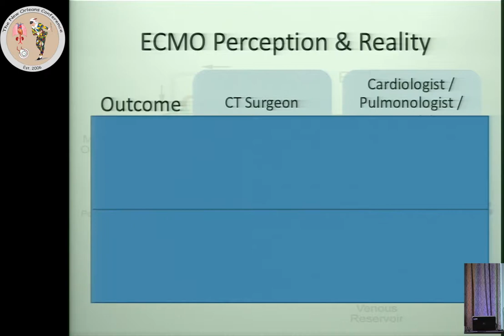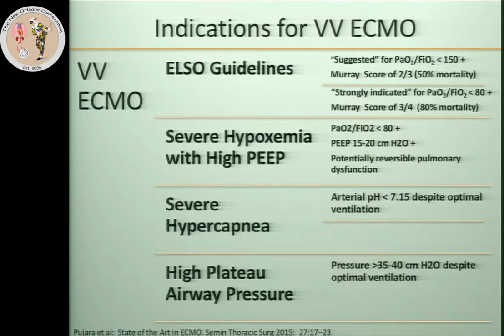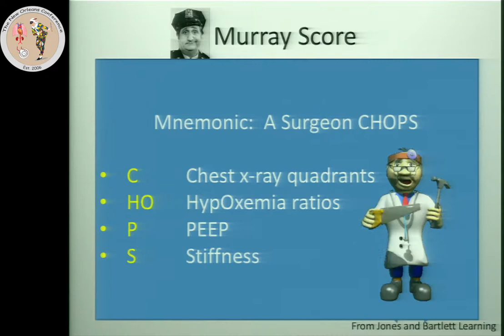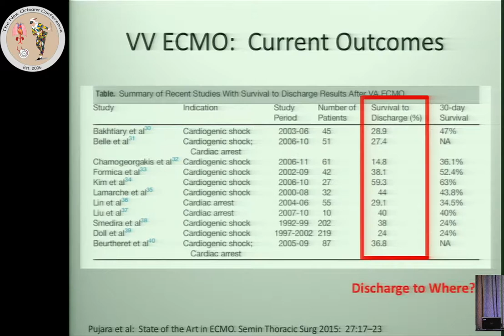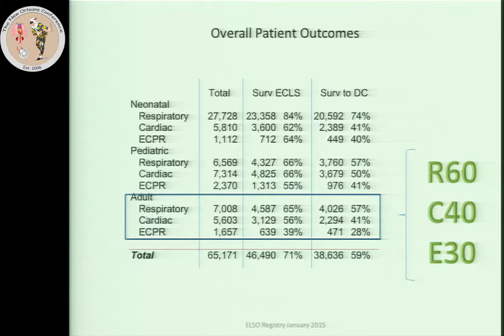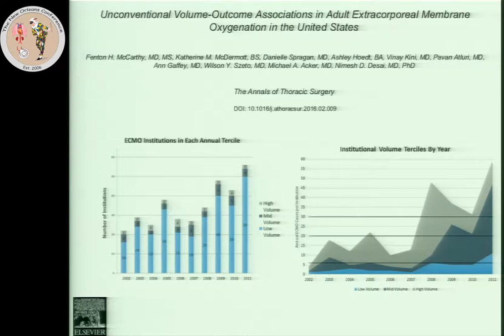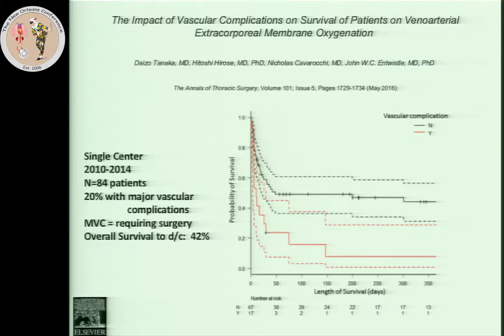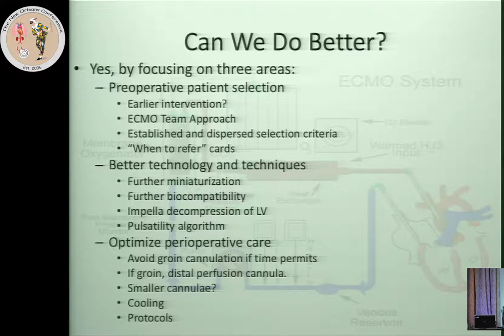Veno Veno And Veno Arterial Extracorporeal Membrane Oxygenation (ECMO) Survival Data Arie Blitz, MD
The New Orleans Conference - New Orleans Edition (2016)

"Veno-Veno And Veno-Arterial ECMO Survival Data"

Arie Blitz, MD